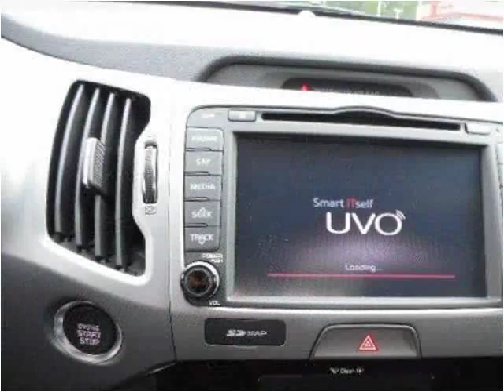2015 Kia Sportage New Cars Tullahoma -- Winchester TN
This 2015 Kia Sportage is available from Russell Barnett Automotive Family.